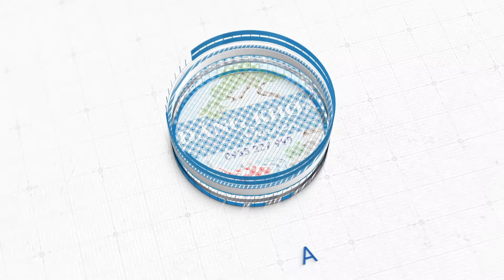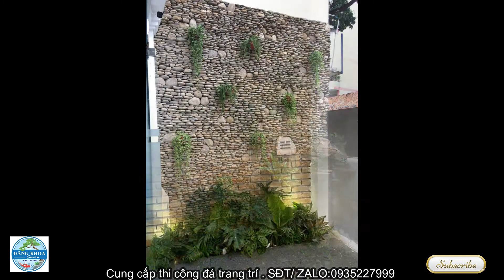Tổng hợp tất cả các mẫu đá ốp tường trang trí, đá ốp giếng trời đẹp, đá ốp tường rào, đá sân vườn.